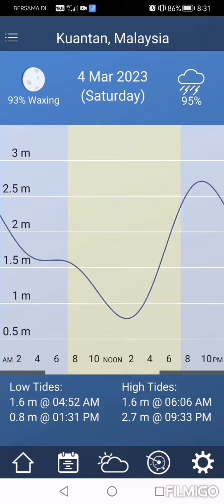HUJAN, ANGIN, AIR LAUT PADA 3/3/2023. BANJIR?